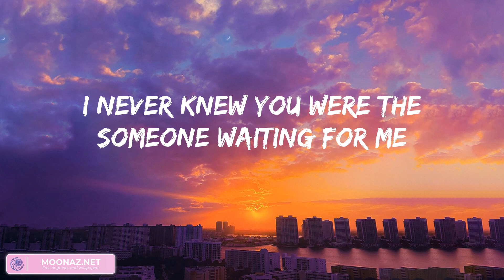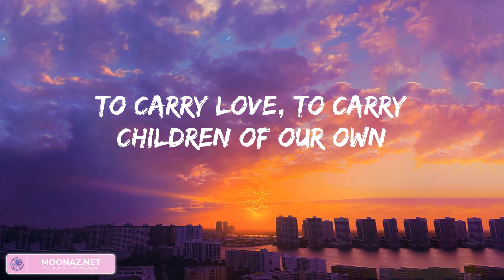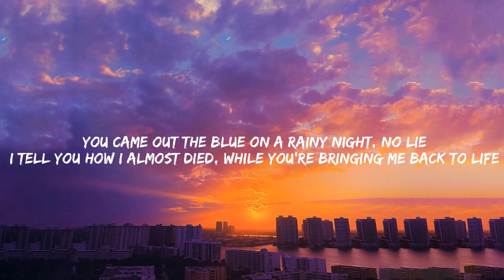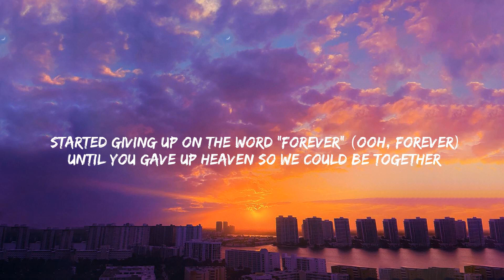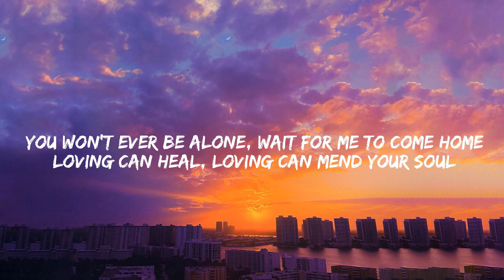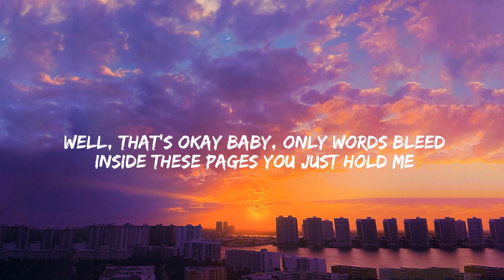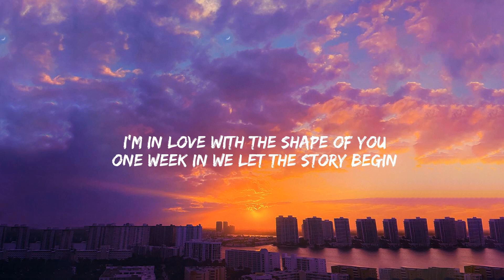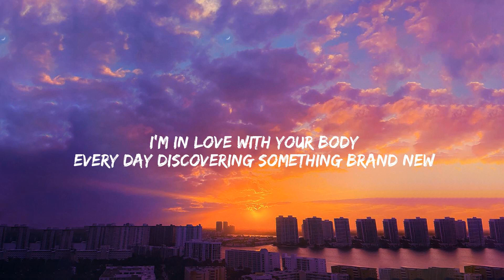Ed Sheeran - Perfect, Angel Baby, Photograph,... (Mix)